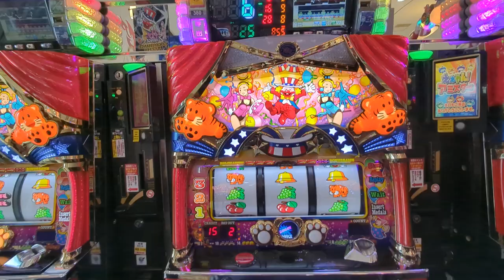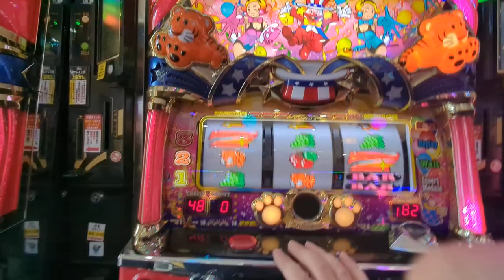ジャグ連（´・ω・`）